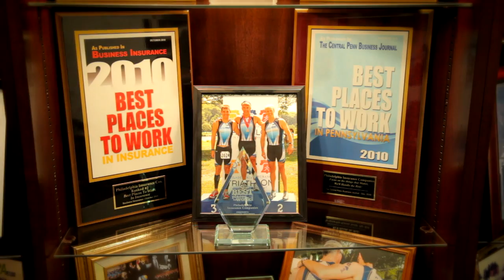PHLY Insurance: Our Culture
"Just as people are vital to our growth as a company, helping our people grow both professionally and personally has always been at the heart of the Philadelphia Insurance Companies culture. As a member of TEAMPHLY, you'll be encouraged to strive for excellence, recognized for your contributions, and rewarded for your performance. Watch this video to see how PHLY supports our employees in both their personal and professional lives.

About Philadelphia Insurance Companies
Philadelphia Insurance Companies designs, markets, and underwrites commercial property/casualty and professional liability insurance products incorporating value added coverages and services for select industries. The Company is rated ""A++"" (Superior) by A.M. Best Company and ""A+"" for counterparty credit and financial strength by Standard & Poor's. In business for over 50 years, PHLY is nationally recognized as a member of Ward's Top 50, one of the Best Places to Work in Insurance, and one of the Healthiest 100 Workplaces in America. The organization has more than 50 offices strategically located across the United States to provide superior service.

Careers at Philadelphia Insurance Companies
At PHLY, we are always looking for talented team players to join our high-energy work environment. Find out what makes PHLY one of the best places to work and view our current open career opportunities at PHLY.com/Careers.